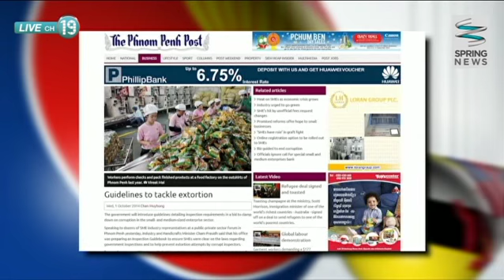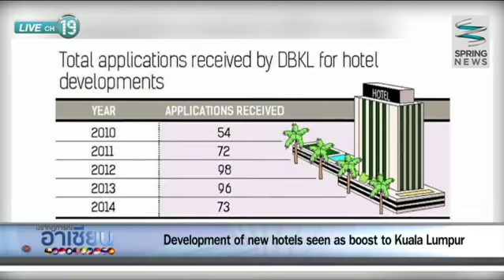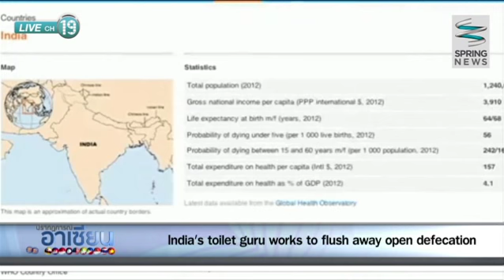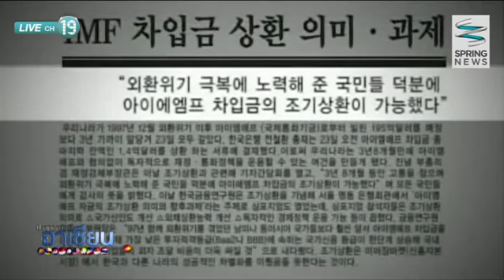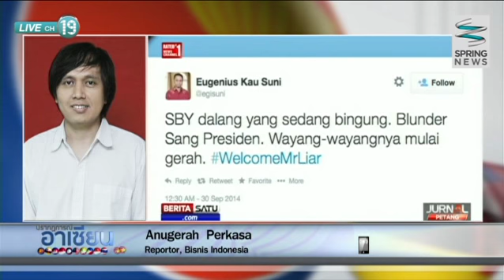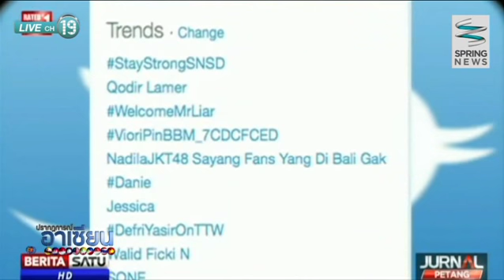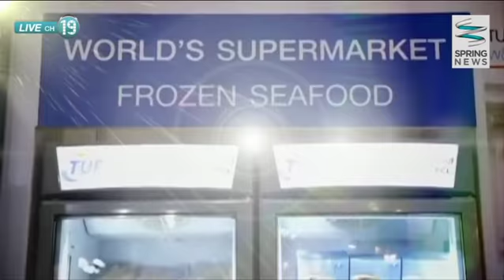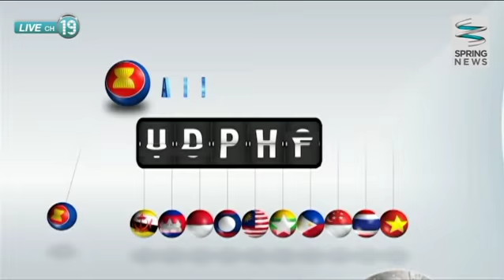ปรากฏการณ์อาเซียน 3/10/57 : "พัฒน์กล" ผู้ผลิตเครื่องจักรไทยสู่ผู้นำอาเซียน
ติดตามรายการ "ปรากฏการณ์อาเซียน" ได้ที่

ASEAN Headlines : รัฐบาลกัมพูชาเตรียมออกคู่มือการตรวจสอบภาคธุรกิจ เพื่อช่วยให้ผู้ประกอบการรับทราบถึงกระบวนการตรวจสอบของภาครัฐ ซึ่งจะช่วยให้หลีกเลี่ยงการถูกขู่กรรโชกเงินจากเจ้าหน้าที่ตรวจสอบได้ ขณะที่ สปป.ลาว กำลังร่างแผนแม่บทสำหรับปี 2559ถึง 2568 เพื่อฝึกฝนวิชาชีพแรงงานและพัฒนาระบบสวัสดิการสังคม ทั้งนี้ หวังส่งเสริมทักษะให้บุคลากรลาว ให้สามารถแข่งขันกับชาติอาเซียนอื่นๆได้ หลังรวมตัวเป็นประชาคมอาเซียน

ASEAN Direct : ผู้สื่อข่าวจากอินโดนีเซีย มาเล่าถึงประธานาธิบดียุทโธโยโน ที่เผชิญกระแสโจมตีในโลกสังคมออนไลน์ หลังพรรคของเขา มีส่วนร่วมทำให้ออกกฏหมายยกเลิกการเลือกตั้งท้องถิ่นโดยตรง ซึ่งขัดต่อคำมั่นของผู้นำอินโดนีเซีย ที่ประกาศสนับสนันการเลือกตั้งตามหลักประชาธิปไตย ส่วนเรื่องที่สอง ว่าที่ประธานาธิบดีคนใหม่ นายโจโก วิโดโด เตรียมจัดตั้งกระทรวงกสิกรรม เพื่อเข้ามาแก้ปัญหาข้อพิพาทเรื่องที่ดิน

AEC Focus : พาไปพูดคุยกับผู้บริหารของพัฒน์กล บริษัทไทยผู้ผลิตเครื่องจักร เพื่อธุรกิจอาหารที่ประสบความสำเร็จในการขยายธุรกิจเข้าไปในอาเซียนครบทุกประเภท